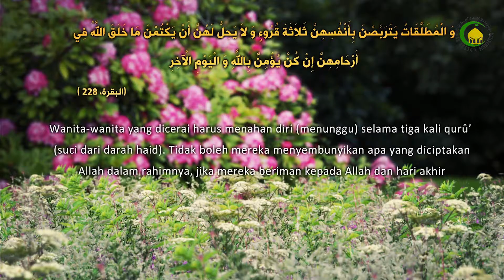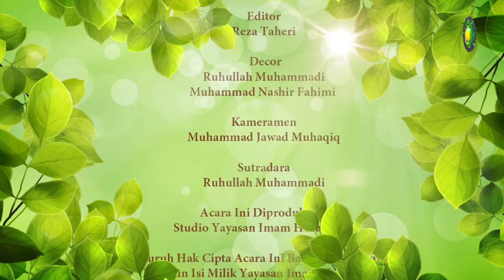209. Talak (1) - Nama Ustad : Ust. M.Habri Zen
Suami yang bisa mentalak istrinya memiliki syarat bahwa dia seorang yang balig dan berakal, maka tidak sah kalau dia masih kecil dan gila dan tidak sah pula dalam keadaan mabuk, disyaratkan juga adanya maksud yang disengaja dan ikhtiyarnya bukan karena paksaan.